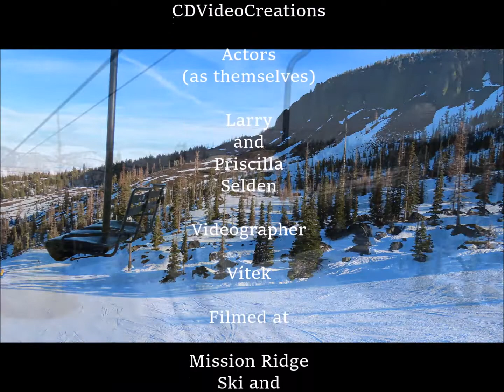Seldom do I meet with the Seldens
Titul: Zřídka se vídám se Seldenovi

Režie CDVideoCreations. Herci (jako oni sami) Larry a Priscilla Seldenovi. Kameraman Vítek. Natáčeno v Mission Ridge Ski and Snowboard Resort, Wenatchee, Washington, USA. 21. ledna 2022. Hudba Scott Holmes Music.

Directed by CDVideoCreations. Actors (as themselves) Larry and Priscilla Selden. Videographer Vítek. Filmed at Mission Ridge Ski and Snowboard Resort, Wenatchee, Washington USA. January 21, 2022. Soundtrack Scott Holmes Music.